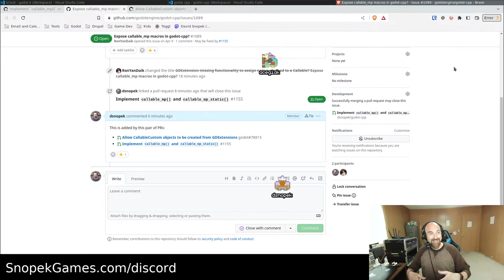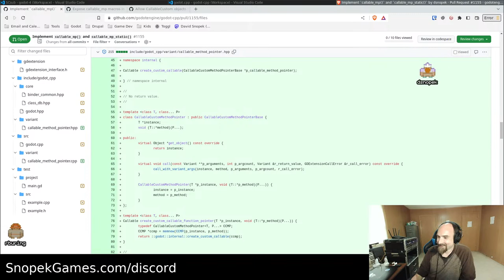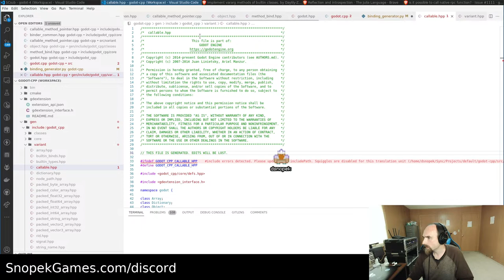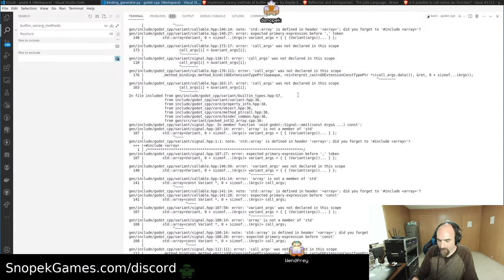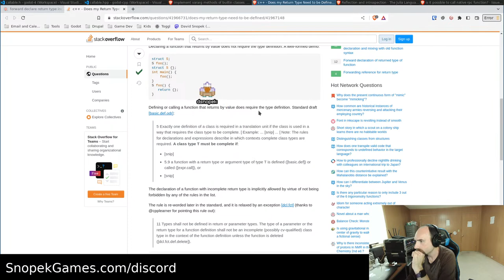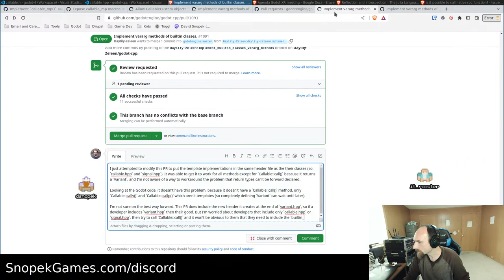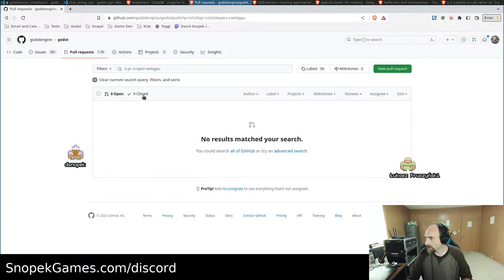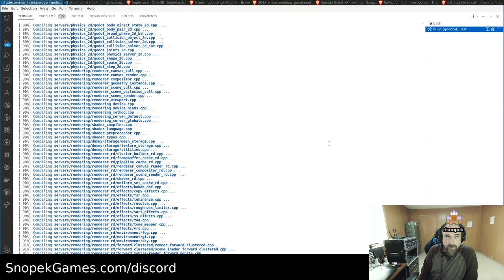Game Dev Stream #88 - GDExtension & Godot 4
Come hang out while I do some game development on a live stream!

This week we're going to be hacking on GDExtension. Not *using* GDExtension, but hacking on GDExtension itself to hopefully help improve it and make things a little better for everyone.

It should be fun :-)

to learn more about me and my work!